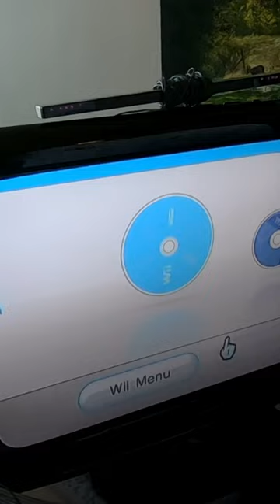Will this UNTESTED Nintendo Wii actually work?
Does this untested Nintendo Wii work?

I am hoping to release many video's on this channel including many types of reselling content plus many non reselling style videos to. I normally release 2 edited video's every 7 days plus I do a live stream on this channel Wednesday nights at 8.00PM UK time. Hope you can join me on my Wednesday live and Interact on my other videos.